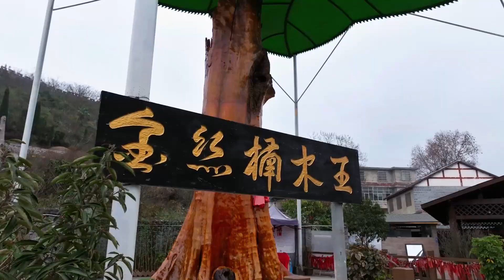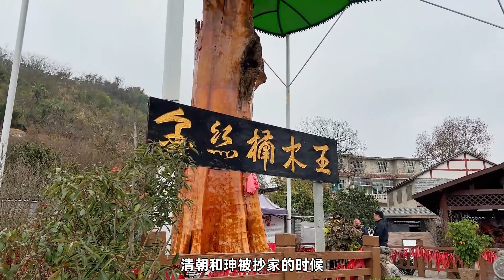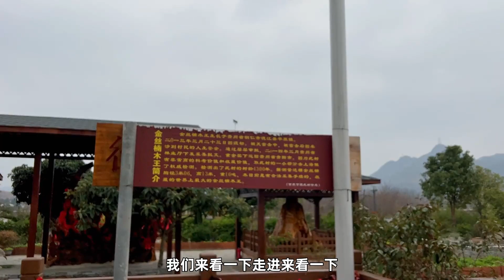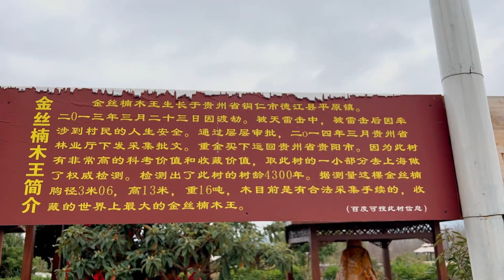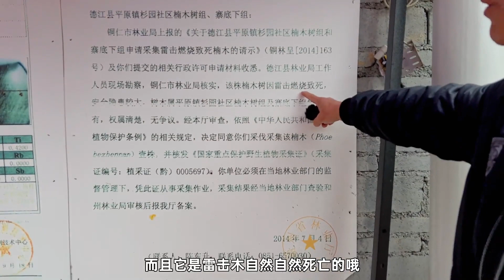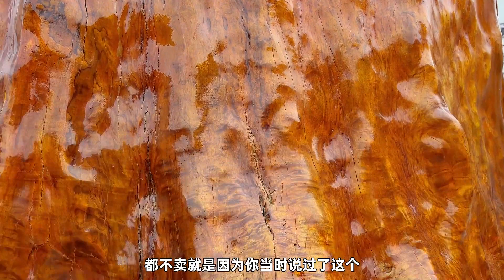真是意外！4300年金丝楠木渡劫失败被雷击中，老板花巨资运回贵阳